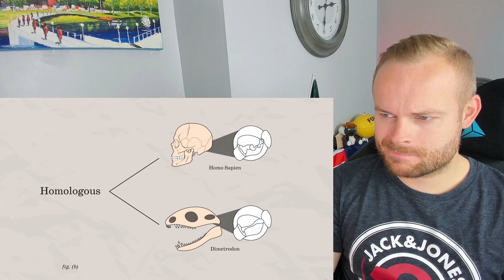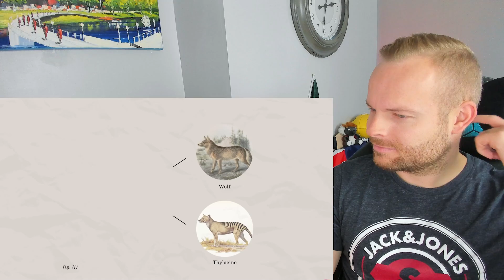Rob Reacts to... The Strange Evolutionary Story of the Thylacine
Wow! Fascinating learning about the evolution of the Thylacine, also known as the Tasmanian Tiger.

If you would like to support me then 'Buy me a beer'

ROBREACTS @ HOTMAIL.COM